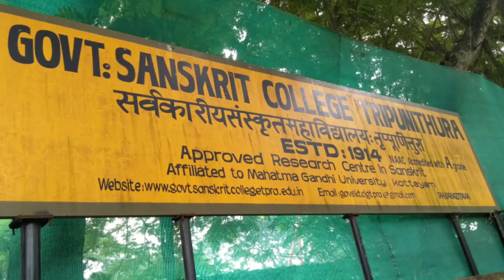Tribute Function of our Honourable Teacher Dr. Jyotsana Gangadharan at Pazhoor Mana, Piravom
After completion of one year Sanskrit course at Govt. Sanskrit College, Tripunithura, we the students arranged a tribute function to our Honourable Teacher Dr. Jyotsana Gangadharan(Govt. College Lecturer) on 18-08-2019 at Pazhoor Mana, Piravom with various Cultural Activities.